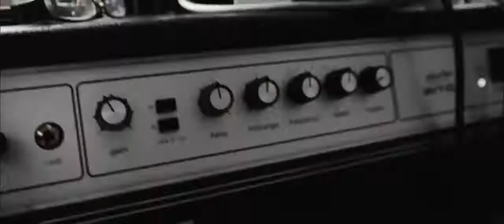Hardbone - Studio Trailer 2016 "TAILOR-MADE"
Hardbone has just left Schroedey Absurdstudios Hamburg for their 4th record "TAILOR-MADE". This is your preview!